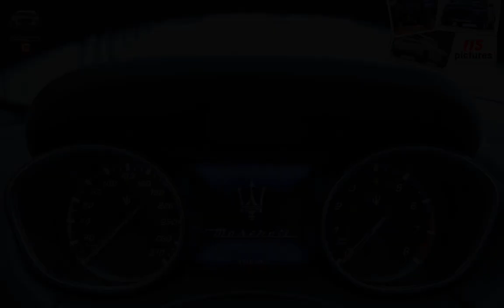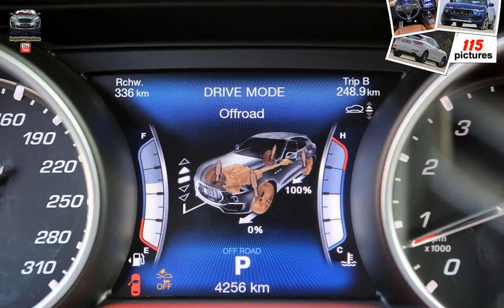Maserati Levante ( 2017 )